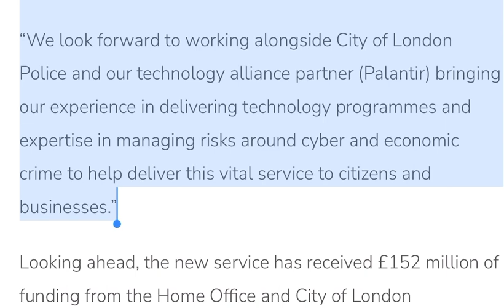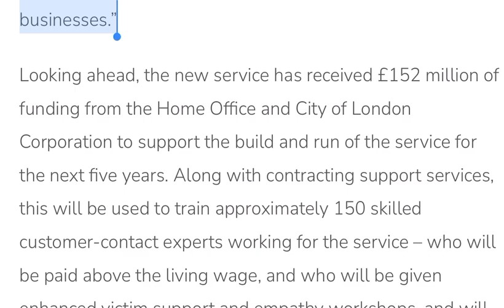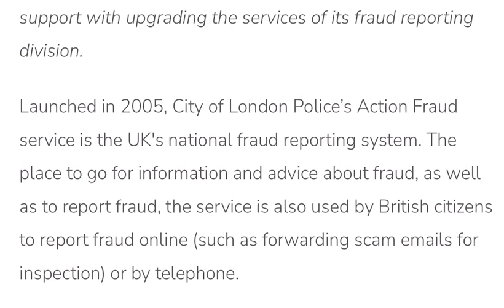London Police and Palantir PLTR Works Together!